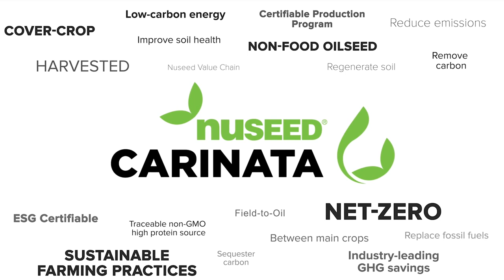Soil Regeneration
Learn from Nuseed Carinata, Global Product Success Lead, Graham Collier, PhD how we are incentivizing the improvement of soil regeneration.